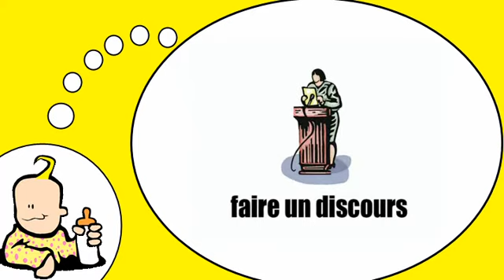Я говорю по французски = Откройте для себя новые глаголы № 2